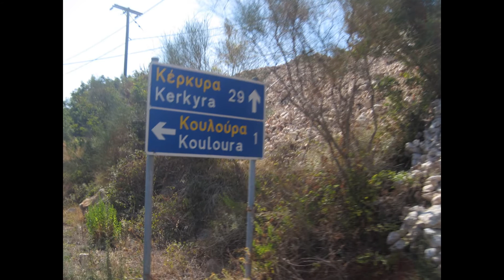Corfù Island Greece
L'isola di Corfù (Kerkyra) è una delle isole greche più belle e visitate del Mediterraneo. È la meta ideale per chi ama il mare e la spiaggia, lo snorkeling, le immersioni e gli sport acquatici.